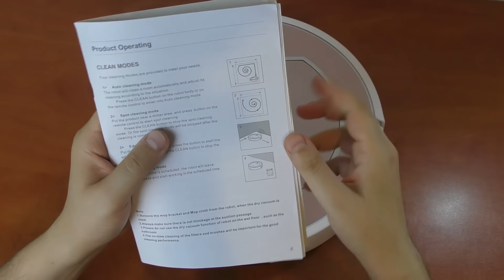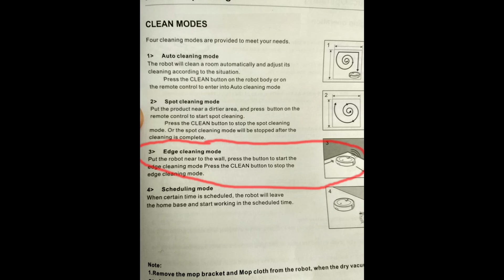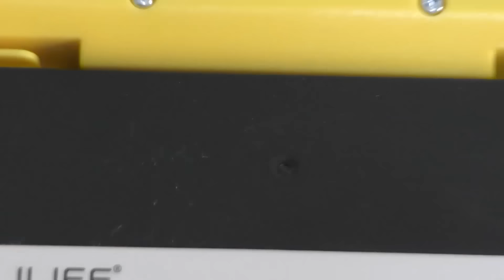סקירה - |GearBest| - שואב אבק הרובוטי ILIFE V7S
צפייה נעימה :) תקראו את התיאור למטה!אשמח שתפרגנו בלייק על ההשקעה!הרעש סביר בהחלט,כמו מאוורר בינוני,לא רעש שיפריע לכם לישון או לראות טלויזיה
- לינק לשואב האבק ILIVE V7S

לפי דעתי מדובר במוצר מאוד משתלם,התוספת של ניקוי עם מים זה בהחלט נחמד ביחס למחיר!איבזור שמגיע איתו נותן לנו ראש שקט לתקופה ראשונה,לא צריך להיות בלחץ שמשהו יתקלקל
מכיוון שזאת הסקירה הראשונה לי על השואב אבק הרובוטי אשמח לביקורת עיניית(וגם קצת מחמאות לא יזיקו :) ) כי אני הולך לעשות סקירות על עוד שואבים

- חנות של הערוץ,מתעדכנת מדי פעם

Wechat ID:konimbesin